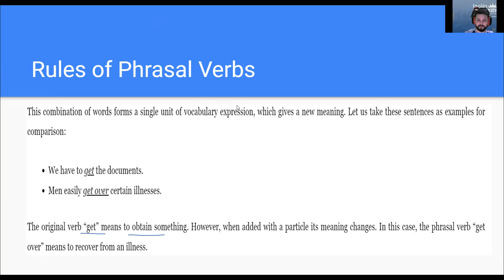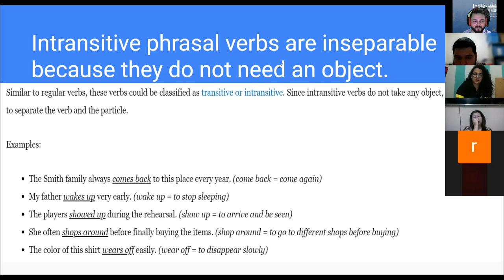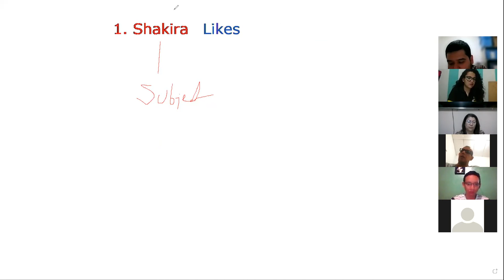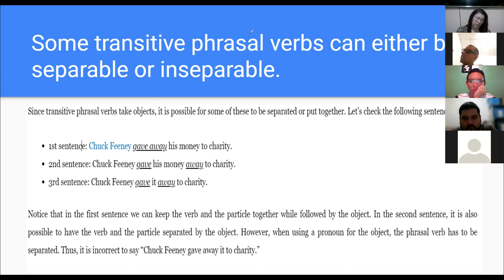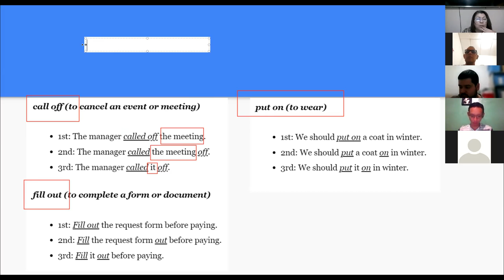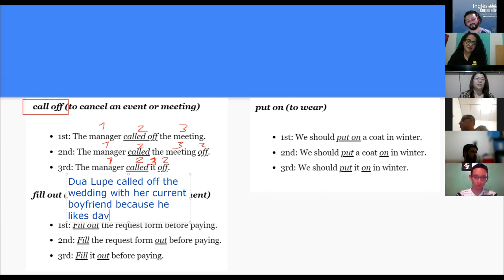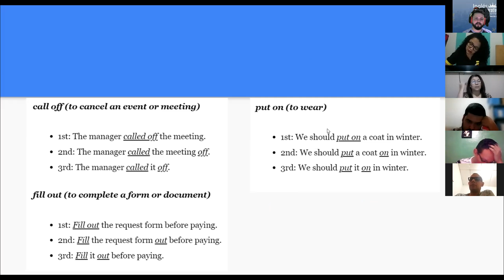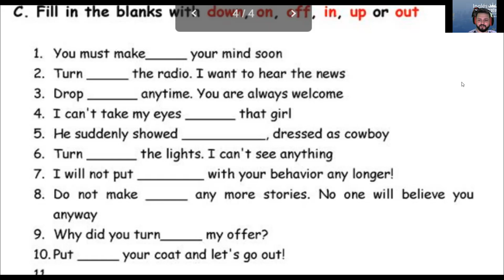Ingles Corporativo- Day 14 - Phrasal Verb Rules